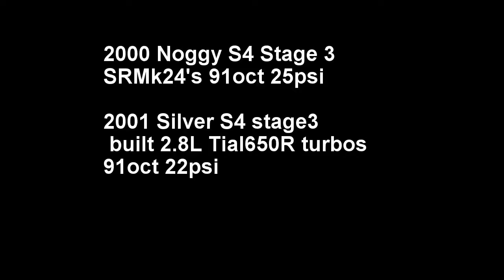2000 B5 S4 highway pulls SRM K24's VS 2001 S4 Tial 650R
2000 S4 SRM K24's VS 2001 S4 Tial 650R
My buddy and I did some 3rd gear highway pulls.
MY cars specs are stock block SRM K24 turbos, 550cc injectors, SRM intercoolers, SSAC Twin2 no cat exhaust, Devils own WM kit, 25psi on 91oct with a German Elite Tuning tune

My Buddy's car is a 2001 with a Built 2.8L motor, 2.8 cylinder heads, SSAC exhaust manifolds, Tial 650R turbo kit, APR downpipes with cats to a 3 inch custom exhaust, ER intercoolers, RS4 injectors for now, unknown clutch that cant hold more than 22psi, custom roll cage, 22psi 91oct  with a German Elite Tuning Tune

its summer here in AZ so it was 101F when we did these pulls.